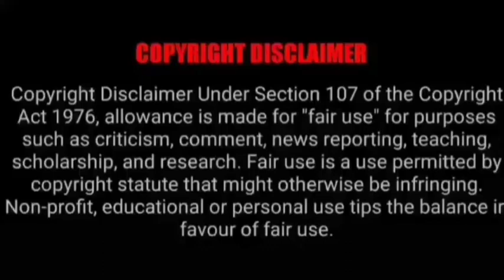ASMR EATING SPICY CHICKEN CURRY, EGG CURRY, MUTTON CURRY | BEST INDIAN FOOD MUKBANG |Foodie India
ASMR EATING SPICY CHICKEN CURRY, EGG CURRY, MUTTON CURRY | BEST INDIAN FOOD MUKBANG |Foodie India. Mukbangers Eating Indian Food. Asmr Eating Indian Food. Best Indian Food Asmr. Best Indian Food Mukbang.

Credit-